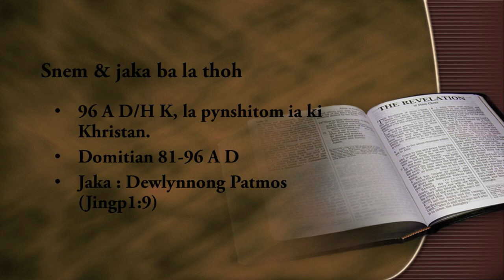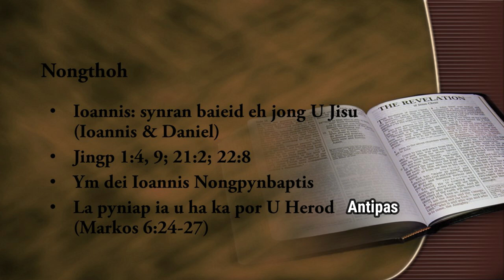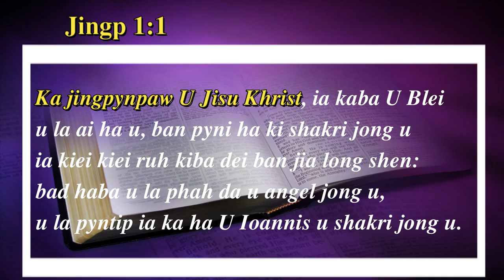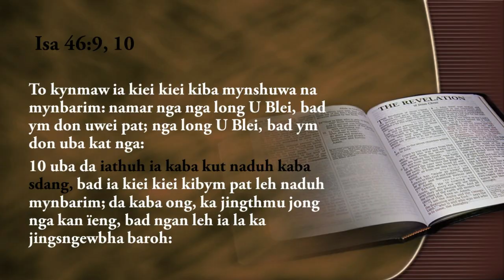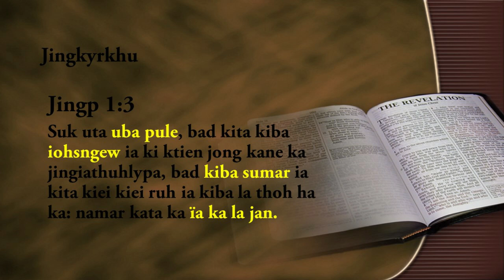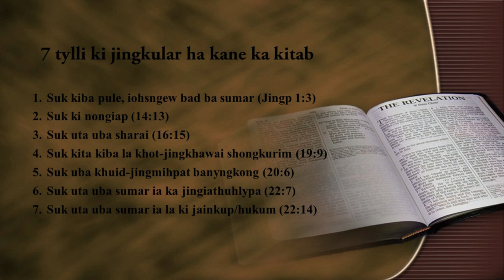Ka mut aiu jingpynpaw? | Jingpynpaw-1 (pt 1) 10 minutes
Khublei ia phi baroh ki viewers lane ki nongpeit bad nongkyrshan ia kane ka channel jong nga. Nyngkong nga ainguh ia U Blei ba nga lah ban leh ia kane ka video halor ka Kitab Jingpynpaw. Ka jingthmu jong nga ka long ban iarap ia kiwei ba kin tip kham bniah ia ka jingshisha ka Ktien jong U Blei.

Nga ngeit skhem ba phin ioh jingkyrkhu katba phi pynlut por ban sngap ia ki jinghikai na kane ka channel shaphang ka kitab jingpynpaw.

Lada phi ioh jingkyrkhu lyngba kane ka khubor,sngewbha iasam lang ia ka sha kiwei ruh ban kin tip ia ka Ktien Bakhuid U Blei.

Khublei shibun.

Timestamp:
Welcome: 00:00-0:35

intro: 00:36-1:16

ka mut aiu jingpynpaw: 01:17-2:54

snem & jaka ba la thoh: 02:55-3:38

u nongthoh: 03:39-5:01

kumno la ai ia ka: 05:03-5:32

jingthmu jong ka kitab: 05:33-7:26

jingkyrkhu : 07:26-8:24

jingkular : 08:25-9:34

conclusion/outro : 09:34